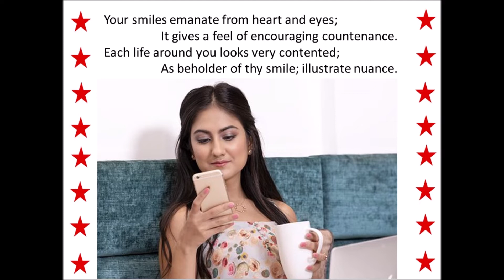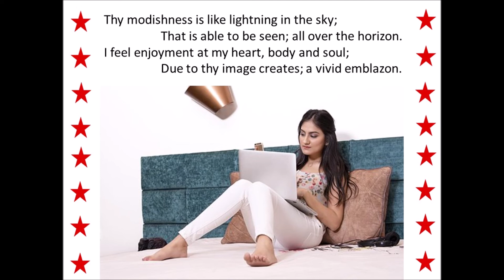A Vivid Emblazon - Love ׀ Romance poem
MY Poem and MY thought: -

A good heart can win many relationships. But a good nature can win many hearts.

A song in this regard: -

Har shyam aankhon par; Tera aanchal lehraye
Har raat yaadon ki; Baarat le aaye
Maein saans leta hoon; Teri khushboo aati hai
Ek mehka mehka sa; Paigham laati hai
Meri dil ki dhadkan bhi; Tere geet gaati hai
Pal pal………